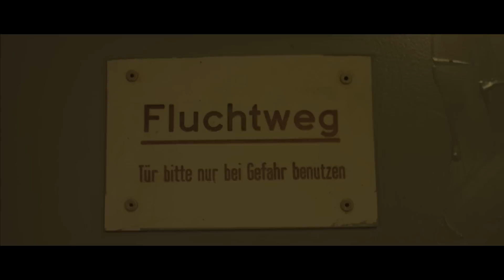Safado - Back By Seven (Quentin Van Honk Remix) (Snippet Video)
Snippet Video by Hofi Styluz.

A Video for my up coming release on Weplayminimal.